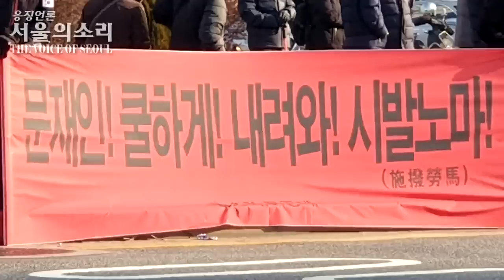혐오주의! 서로 싸우고있는 태극기 모독단들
2020년 1월 11일 광화문광장에 혐오스러운 짓을 서슴없이 저지르는  전광훈의 광신도들과 박근혜 팔이 우공당 측 태극기 모독단들이 서로 헐뜯고 싸우는 장면이 서울의 소리 카메라에 포착되었습니다.